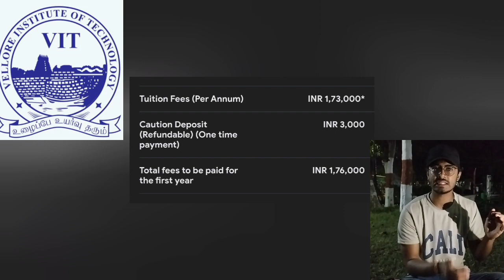TOP THREE BACKUP ENGINEERING ENTRANCE TEST | OTHER THAN JEE MAIN | MISSION CGPET | BITSAT | VITEEE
Hello Dost,

Ye video aapka sabse interesting hone wla hai .

Ye bhut important hai bilkul mat skip karna .

bhut mehnat kiya hu bhaiyoo

k upar hai pura baat Kari hai do not skip end Tak dekhe or
fhir

CGPET
cgpet
cg pet
CGPET COUNCELLING
bit durg
BIT DURG
form filling CGPET
HOW TO FILL FORM OF CGPET 2024
HOW TO CHANGE SIGN IN CGPET FORM 2024
CGPET 2023
RCET
SHANKARA
SHANKARACHARYA
GEC RAIPUR
GEC BILASPUR